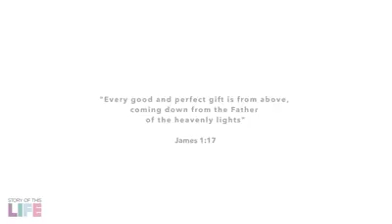Gratitude ||what u get. Lovely